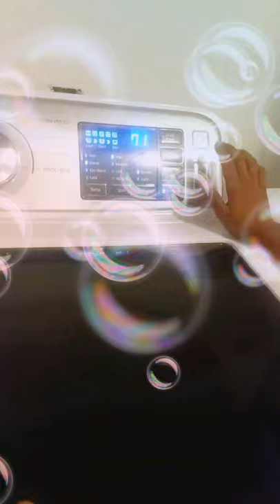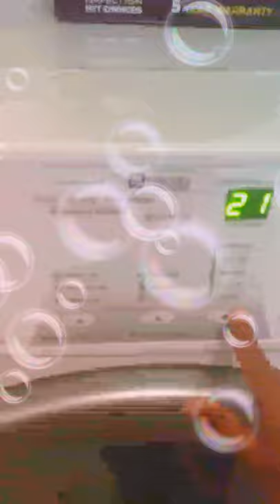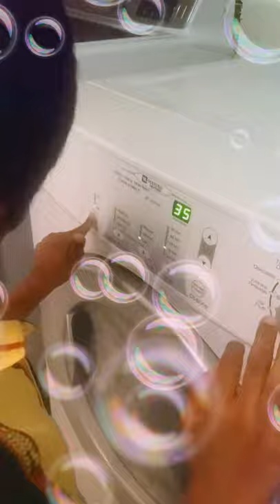Another washer and dryer video of demonstration from Sahaba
Sahaba loves washers and dryers.